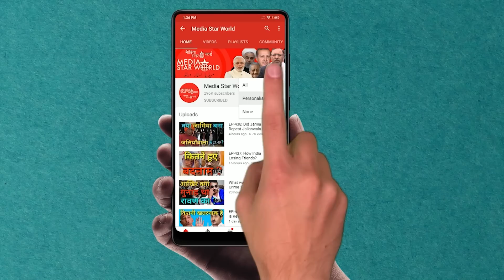Kejriwal ने दिखाया असली रंग - निकले हिन्दुत्वादी | Media Star World | EP –2840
गुजरात विधानसभा चुनाव दिसंबर 2022 में होने वाले हैं। बीजेपी ने प्रधानमंत्री नरेंद्र मोदी के चेहरे पर 27 साल तक गुजरात पर शासन किया है। राज्य में मोदी की छवि काफी आगे बढ़ी है जबकि भाजपा को ज्यादा लोकप्रियता नहीं मिली है। दिल्ली और पंजाब का चुनाव जीतकर अरविंद केजरीवाल की आम आदमी पार्टी गुजरात  में अपनी धाक जमा रही है। बीजेपी की हिंदुत्व की राजनीति का मुकाबला करने के लिए केजरीवाल अपनी हिंदुत्व समर्थक छवि बना रहे हैं। देश लाइव यूट्यूब चैनल के संपादक सहल कुरैशी ने मोहम्मद अहमद काज़मी द्वारा आयोजित एक विशेष साक्षात्कार में इन सभी मुद्दों पर खुलकर चर्चा की है।
Gujarat Assembly elections are scheduled to be held in December 2022. BJP has ruled Gujarat for 27 years on the face value ot Prime Minister Narendra Modi. Modi’s image has grown beyond size while BJP has not gained much of popularity. Arvind Kejriwal’s Aam Aadmi Party, after winning Delhi and Punjab elections, is pitching itself in the state. Kejriwal is building his pro-Hindutva image to counter BJP’s Hindutva politics. Sahal Qureshi, Editor of Desh Live YouTube channel discussed all these issues candidly in an exclusive interview conducted by Mohammad Ahmad Kazmi.